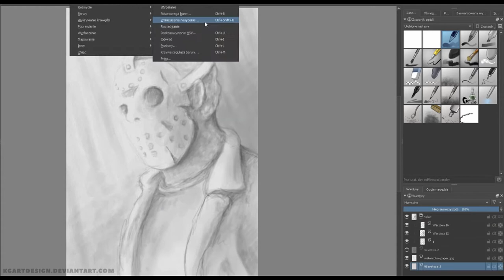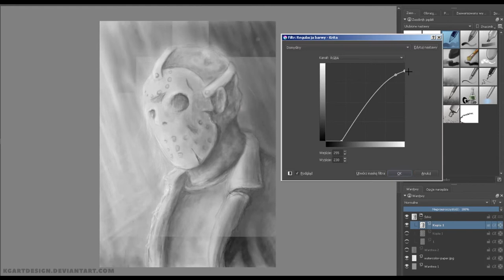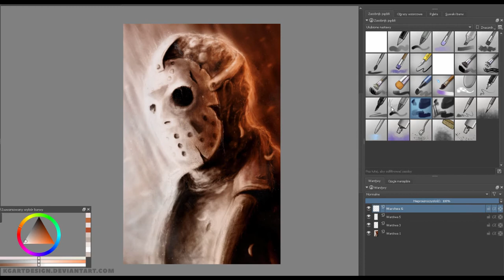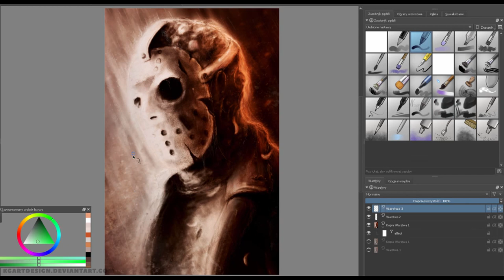SPEEDPAINT - JASON VOORHEES (FRIDAY THE 13TH)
I'm a huge fan of good old movies, one of them is Friday 13th where this guy as you probably know is a main character. Hope you enjoy !

I'm always open to talk about price and details.